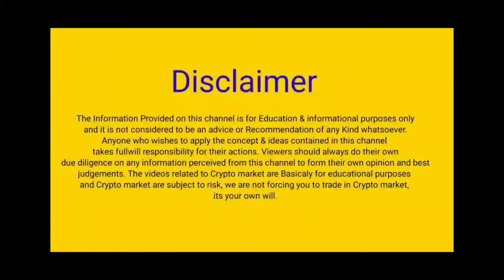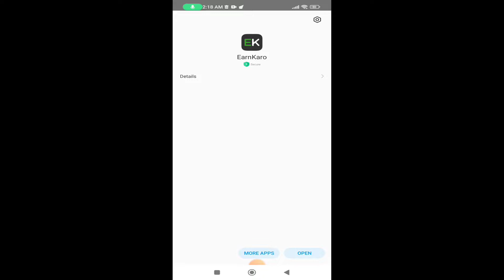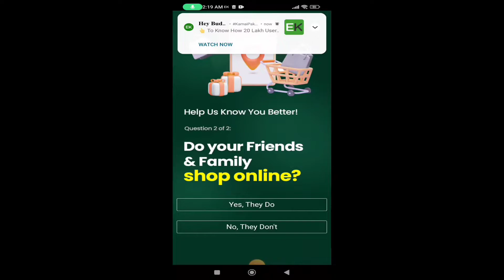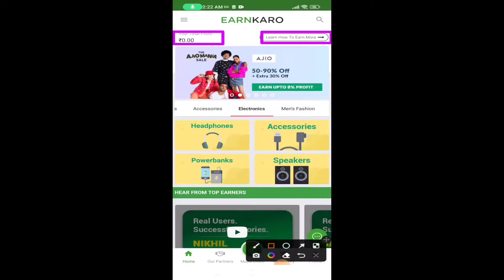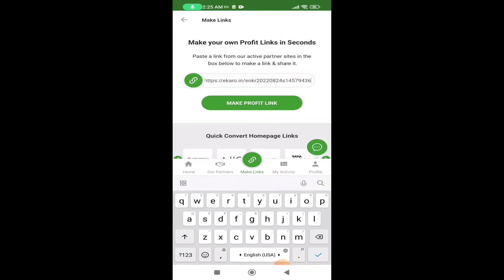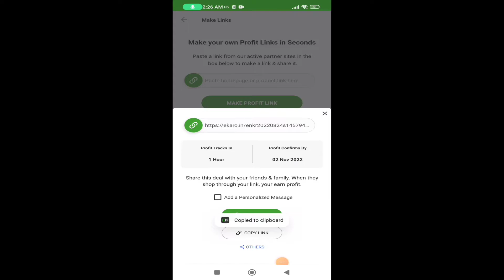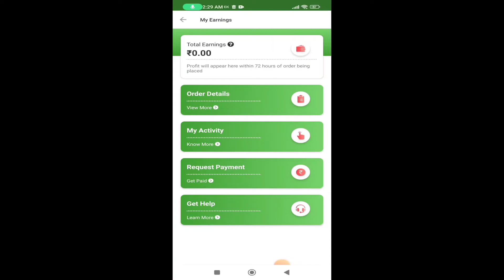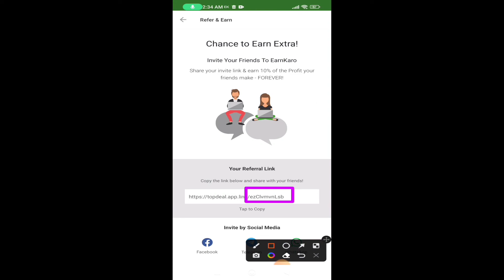How to earn money from Earn karo app | Earn karo app se kaise paise kamaye | how earn money online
How to earn money from Earn karo app | Earn karo app se kaise paise kamaye

online jobs
how to earn online for students
how to earn money online in india
online work earn money
how can earn money online
online money earning
earning money
online earning
online earn money game
online game
make money online
mca.gov.in jobs
merch by amazon
survey junkie
freelancing jobs
how to earn money online in india for students under 18
mca.gov.in
fiver
winzo app download
winzo app
winzo
earn money by answering questions online in india
amazon mechanical turk